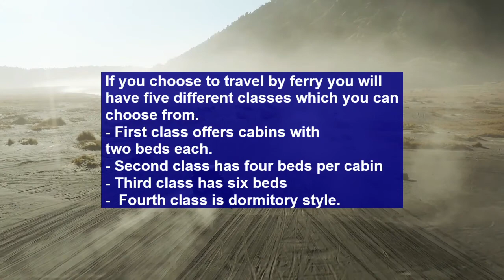Indonesia Trip from India / Essential Info (Visa, Flights, Travel Budgets and more)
Don`t Forget to Lock in your Travel wishes to our Travel Community

This video, answers all your questions like
How much does it cost to travel from India to Indonesia?
How can I go to Indonesia from India?
Indonesia visa for Indians
Indonesia Language
Airlines flying to Indonesia from India and much more.

About Wishfare
Wishfare is started with the vision to empower all the DIY travelers, Globetrotters & backpackers who simply need an air ticket and a great place to travel. Simply said planned Itineraries and travel agents are not their ball game. We are working hard to get you that tempting airfare deal to help you take your next international trip.

Video Credit: Jean & Martin & Michele Nomad Nation, masbet christianto ,
Videvo, Tom Fisk

Trip Budget reference from Budgetyourtrip
Audio Credit: Tim Tom Tammy by Michael Ramir C. from mixkit